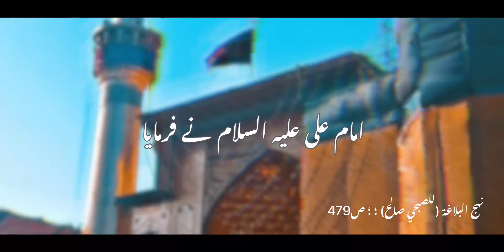Quote of Imam Ali as